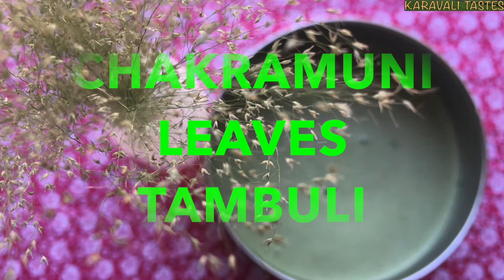Chakramuni Leaves Tambuli/Huli